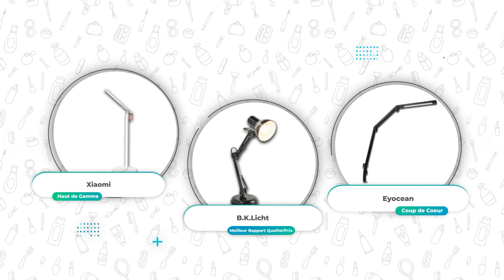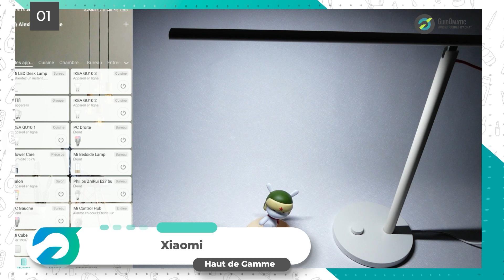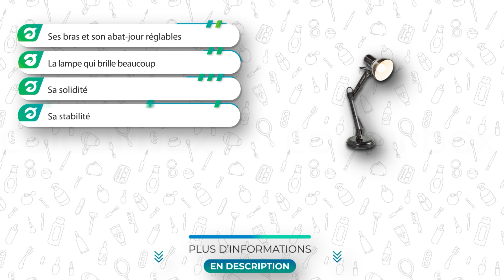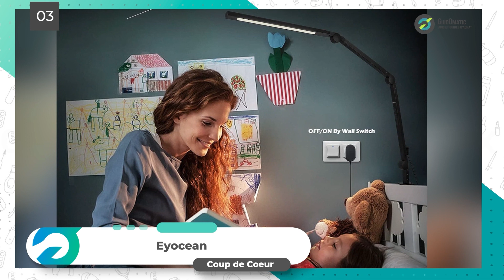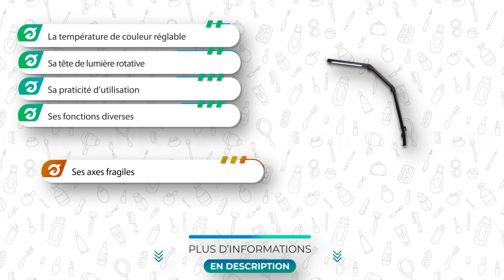⭐️ TOP 3 : LAMPE DE BUREAU 2023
Plus d'informations sur notre top 3 👇

🥇  Lampe de bureau Xiaomi
🥈 Lampe de bureau B.K.Licht
🥉  Lampe de bureau EYOCEAN

💭Si vous êtes à la recherche d'une Lampe de bureau, alors vous êtes sur la bonne vidéo !

👉 Sommaire de la vidéo :

00:00 Présentation des meilleures lampes de bureau
00:47 Lampe de bureau Xiaomi
01:55 Avis sur la Lampe de bureau B.K.Licht
03:05 Lampe de bureau EYOCEAN : test